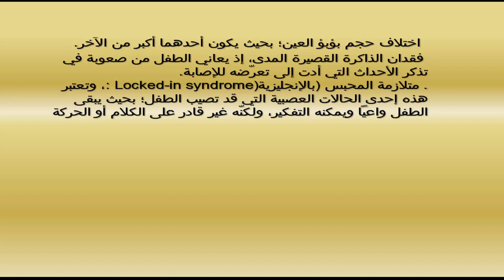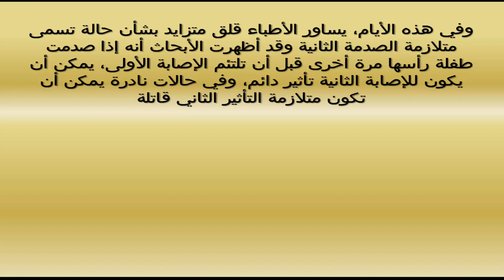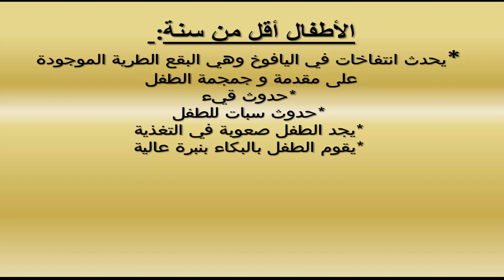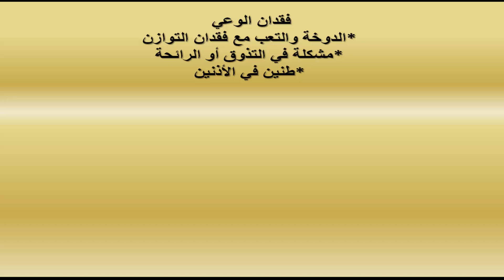إصابات الرأس عند الأطفال وكيفية التعامل معها ...الجزء الاول ..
صحتك_بالدنياـــــ إصابات الرأس عند الأطفال وكيفية التعامل معها - إستخدام استراتيجيات السلامة الأساسية